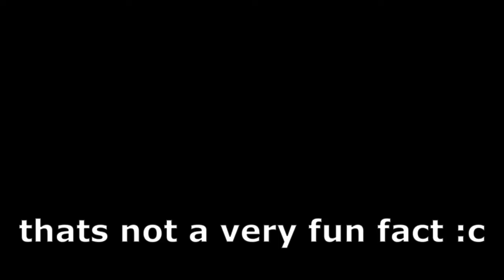Little awareness video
This is a little video to raise awareness about autism, since not many people know about it.